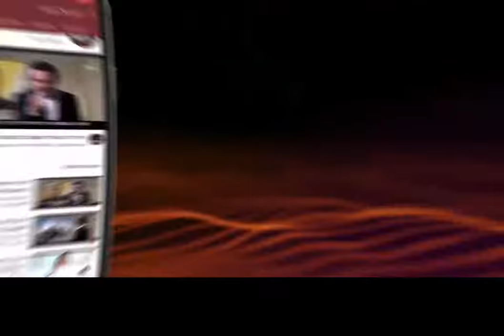Juntando duas dimensões para fazer o homem completo | Rav Shmuel Eliahu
Vídeo exclusivo em português, em que o Rav Shmuel Eliahu nos traz uma breve origem histórica dos agricultores judeus e a conexão de Caim, Abel, Adão e o fato do povo de Israel ter descido ao Egito.

24/12/2020